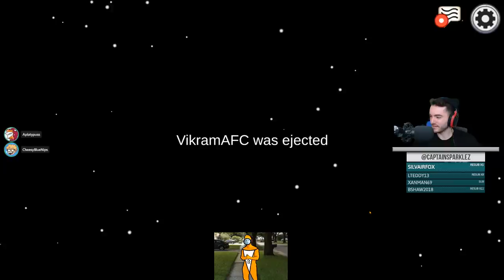Anarchy Is Among Us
I am the #1 sheriff